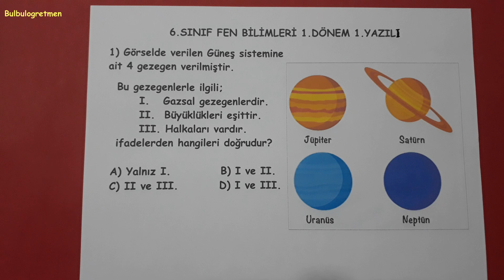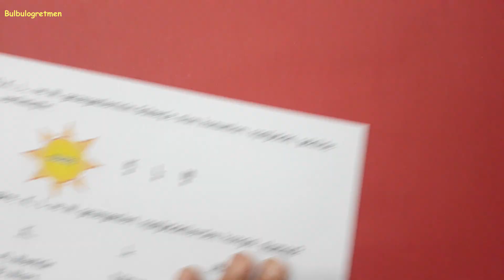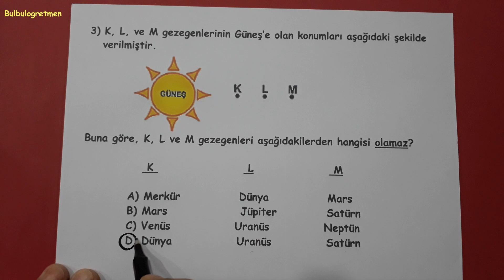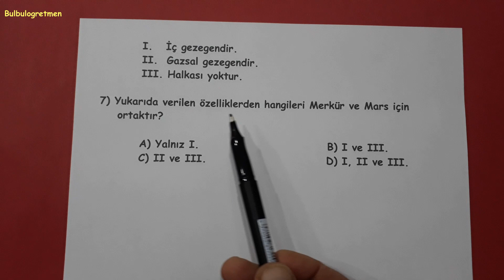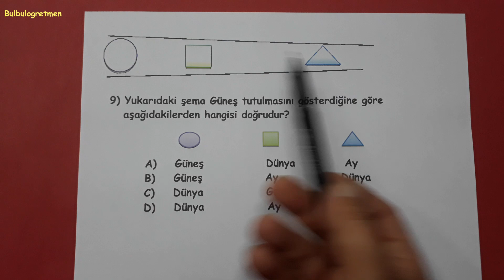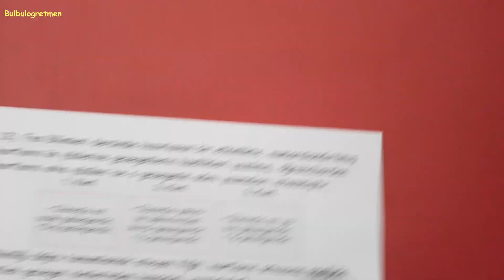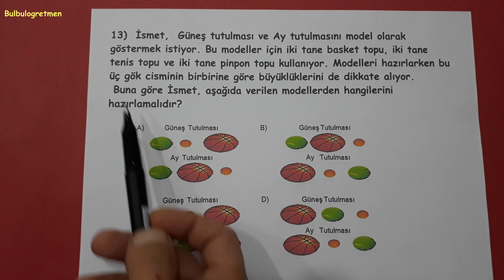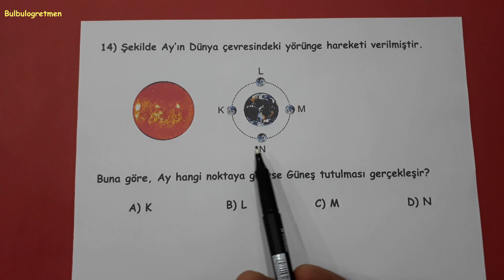6.sınıf fen bilimleri 1.dönem 1.yazılı @Bulbulogretmen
bu videomda sizlere 6.sınıf fen bilimleri 1.dönem 1.yazılı anlattım. Beğeneceğinizi umuyorum. İyi çalışmalar, başarılar diliyorum. 6.sınıfla ilgili diğer videolarıma aşağıdaki linklerden ulaşabilirsiniz.